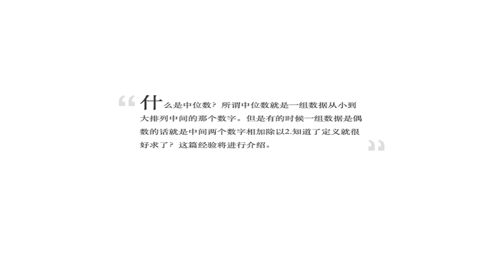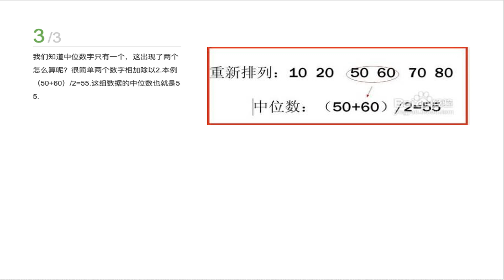中位数怎么求 母婴教育 百度经验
本视频由百度经验
转换而来，如有侵权，请联系删除。